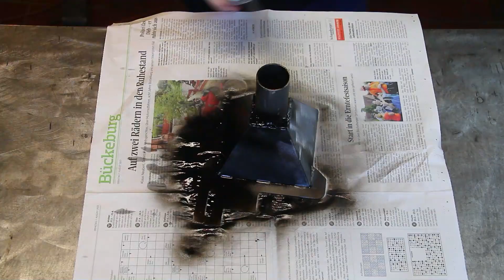Funkenfang für Bandschleifer BS1500 von Bengs Bauanleitung Schweißbausatz Absaugwanne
Dieser Funkenfang ist kompatibel mit unserem Bandschleifer BS1500 und wird direkt unter dem Arbeitstisch angebracht. Ein Großteil der Schleifspäne wird automatisch in den 1,5 mm starken Blechtrichter geleitet. Der Spänefang verfügt über einen Staubsaugeranschluss mit einem Außendurchmesser von 40 mm.